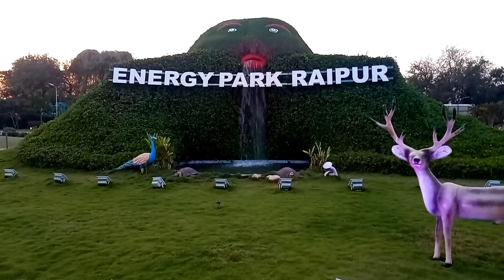ऊर्जा पार्क रायपुर छत्तीसगढ़/energy park/इतने सालो बाद गए गार्डन/ full vlog 2022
ऊर्जा पार्क रायपुर छत्तीसगढ़/energy park/इतने सालो बाद गए ऊर्जा पार्क/ full vlog!!

vlogs, cgvlogsraipur energypark urja park garden